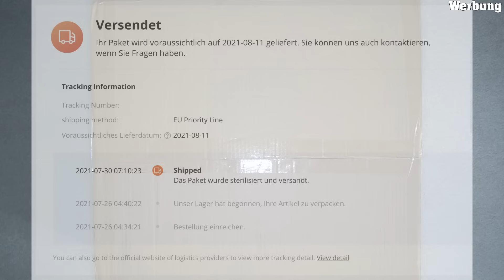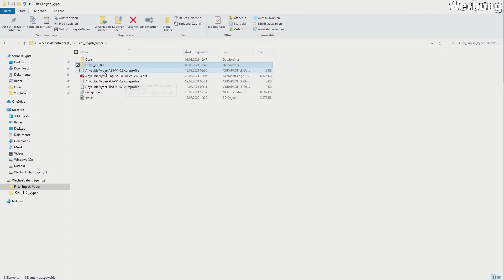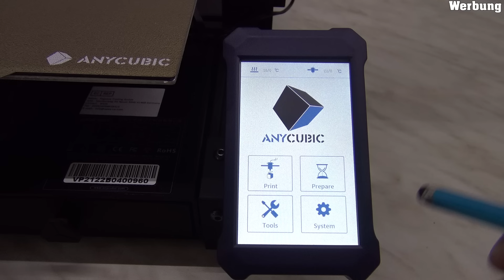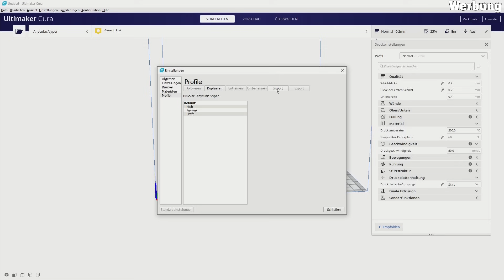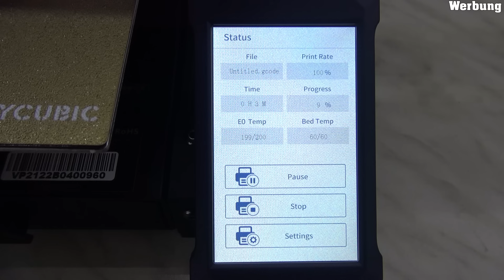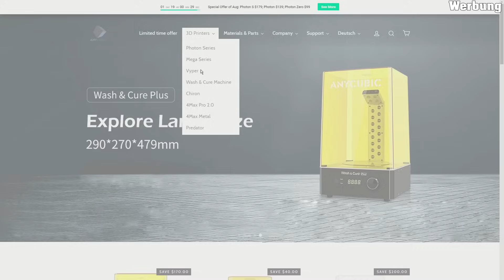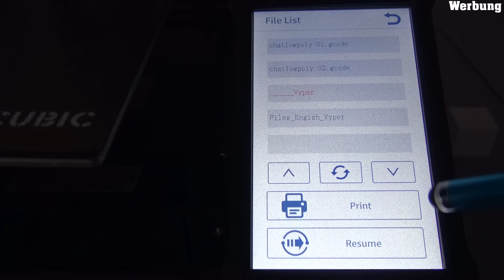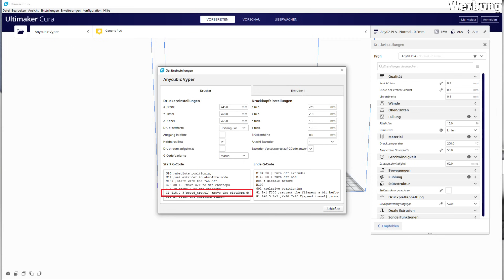Anycubic Vyper von Banggood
329,86 € bis 12.9. Hier stelle ich euch meinen neuen Drucker Anycubic Vyper vor, den Ich kostenlos von der Firma Banggood zur Verfügung gestellt bekommen habe.

Vorspann                      0:00
Auspacken                   1:46
Aufbau                          7:01
Verkabeln                     8:53
Stellfläche                  12:03
Erster Test                  12:30
Cura einrichten          17:11
Erster Druck               22:58
Druckqualität             25:47
Firmware Update      31:24
Fazit                            37:52

Bei einem Kauf über einen dieser Links bekomme ich eine Prämie. Am Preis des Produkts für Euch ändert sich dadurch nichts.

Code: SEHERTEST
Gültig bis: 12. September 2021

Unser Discord:
Hier bin ich jeden Sonntag ab 19 Uhr zur Plauderstunde

Filament aus dem Video